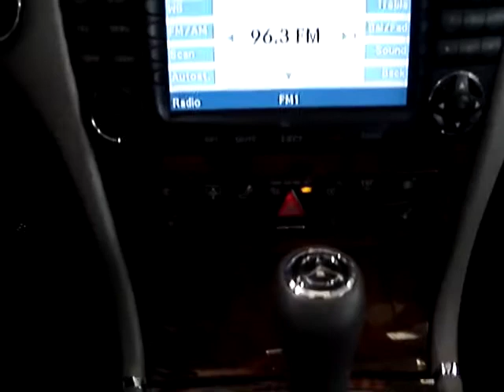2007 MERCEDES BENZ E550 4MATIC!!!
!!!CLEAN CAR FAX!!!NAVIGATION!!!AWD!!!WOODGRAIN INTERIOR PACKAGE!!!AIR CONDITIONED AND HEATED SEATS!!!A MUST SEE!!!MORE PICTURES AND VIDEO ARE ON THE WEBSITE!

Welcome to Queens National Auto Group, Our philosophy is simple! We Offer clean, Pre-Owned Luxury & Exotic Vehicles BELOW MARKET VALUE! Drive your dream TODAY! We offer bank financing at the lowest interest rates available and guaranteed approval! More photos and video on our website!

GUARANTEED FINANCING APPROVAL.
TAKE ADVANTAGE OF OUR IN HOUSE FIANCING,

Queens National Auto Group makes shopping online an easy and convenient experience without having to be in our showroom. By shopping through Queens National Auto Group, we bring quality, service, and savings directly to your home. Our professional sales associates are here to assist you through your purchase. We promise a smooth and pleasant transaction. We are here to serve you!